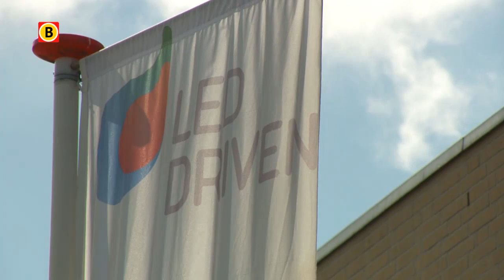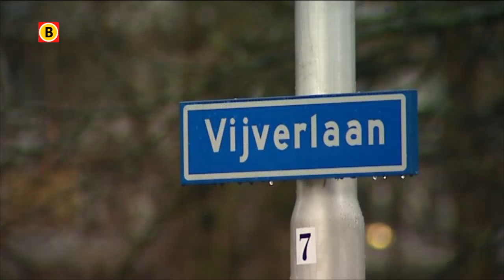LEDdriven uit Breda maakt bijzondere en slimme LED-verlichting, deze connected lightning zijn lam...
LEDdriven eindigde eind 2015 in de top 5 van beste startups van Breda. Het bedrijf maakt bijzondere en slimme LED-verlichting. Connected lightning heet dat, slimme lampjes met een 'brein'. Zo kan verlichting opeens ook als wifi-punt dienen of registreren hoeveel mensen er op een bepaalde plek zijn.